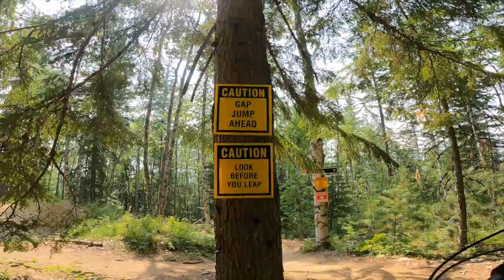Revelstoke, BC Canada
A little bit of Revelstoke Bike Park and a full shuttle day with Wandering Wheels; Boulder Mountain and Martha Creek.
Such a great time!